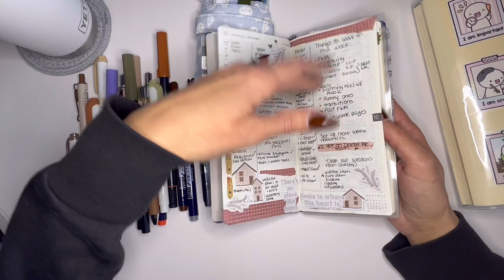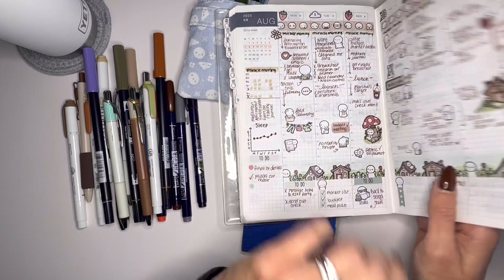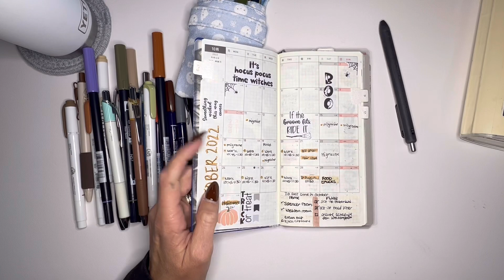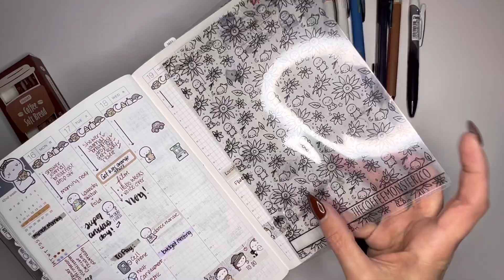Top Pens for Perfect Planning: Hobonichi Cousin & Hobonichi Weeks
In this video, we'll explore the best pens to elevate your Hobonichi Cousin and Hobonichi Weeks planning game. Whether you're a bullet journal enthusiast, a daily planner, or just love jotting down notes, we've got you covered. Discover a variety of pens that provide smooth writing, vibrant colors, and minimal bleed-through. Make your Hobonichi experience even better with our pen recommendations!

TCMC save 10% your order

Code app86641

Thank you for subscribeing